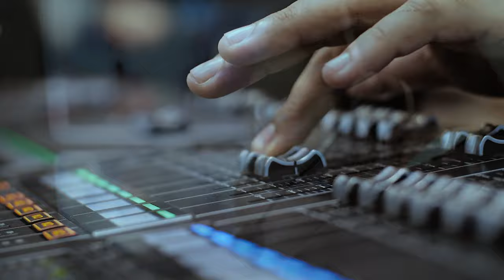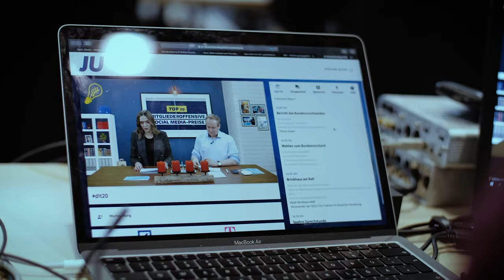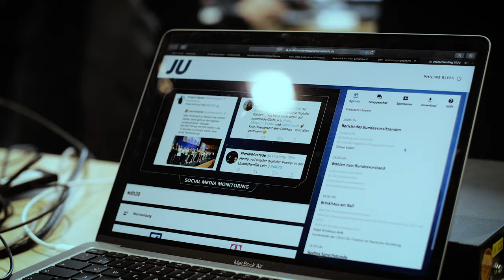Deutschlandtag 2020 - Das Aftermovie! 💡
Politik muss in der Pandemie keine Pause machen. 🚀 Unser digitaler DLT20 📱 - live aus München. Mit klarem Kompass, starker inhaltlicher Debatte und dem ersten komplett digital gewählten Bundesvorstand einer politischen Organisation in Deutschland. 🇩🇪

Auf geht‘s ins Superwahljahr 2021! Bist du dabei? ✅